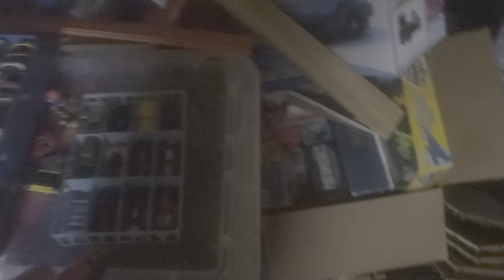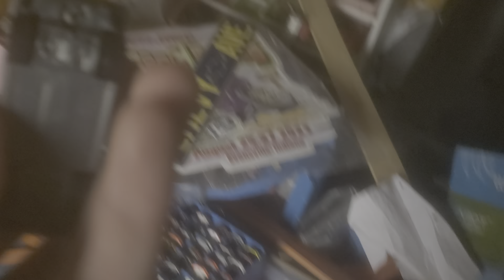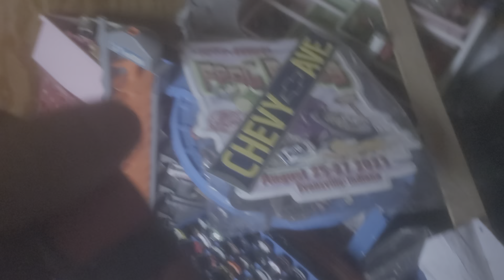KING OF THE 6 LANE 2 "DECIDE YOUR RIDE"